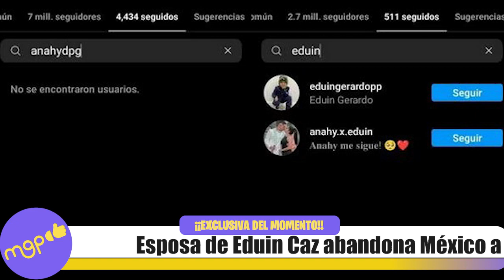Esposa de Eduin Caz abandona México a pesar de sus suplicas